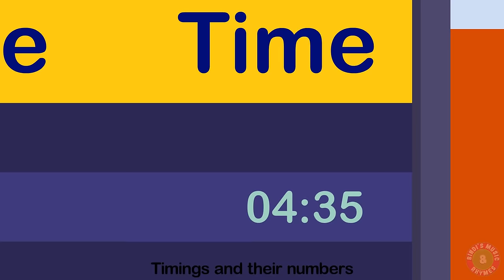Railway Station | Down at the Station Nursery Rhyme for kids | Bindi's Music & Rhymes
Kids love to explore. This week let us explore the Railway Station alongwith Bindi's Music & Rhymes.

Credits:
Lyrics & Vocals: Bindi Mahesh
Music Arrangement: Pratik Shah
Mixing & Mastering: Saurabh Kajarekar